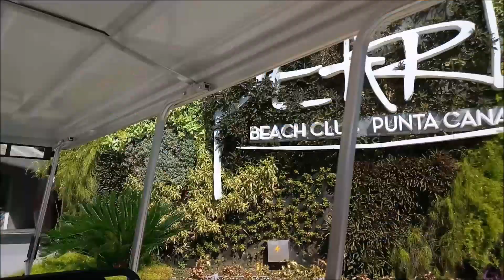HOTEL CATALONIA PUNTA CANA• LO RECOMENDAMOS O NO? REVIEW• MOSTRAMOS LA HABITACIÓN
Hoy era el último día en el HOTEL CATALONIA,  pero decidimos escuchar a unos promotores, ellos querían vendernos unos paquetes para hacernos socios del hotel. Al principio yo no quería escucharlos,  pero después una promotora que me pareció muy amable me hizo cambiar de idea y decidimos ver que nos ofrecían. Perdimos muchísimas hora con ellos,  tuvimos que quedarnos un día más en el hotel.
Hallo!!! Qué bueno que estás por aquí! Somos una familia dominico-alemana, (yo dominicana y mi esposo alemán) con dos hermosas princesas, y queremos compartir contigo momentos importantes de nuestras vidas.

Hacemos vlogs, hauls, compras de supermercado y muestro como es vivir en Alemania.

 U                                                                      V

Latina en Alemania l dominicana casada con alemán l mi vida en Alemania l nuestra vida juntos

Como compartir VIDEOS DE YOUTUBE en FACEBOOK con imagen grande*LINK O URL OCULTO EN UNA IMAGEN